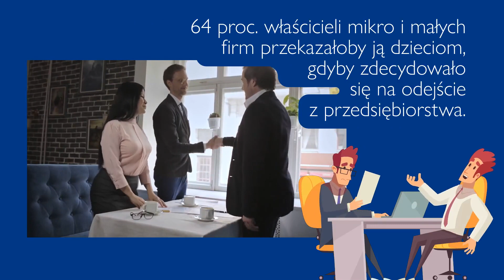Wyjście właściciela z własnej firmy – analiza postaw mikro i małych przedsiębiorców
Dr hab. Izabela Koładkiewicz z Akademii Leona Koźmińskiego, która wraz ze swoim zespołem przebadała ponad 300 przedsiębiorców, sprawdziła ich podejście do opuszczania organizacji.